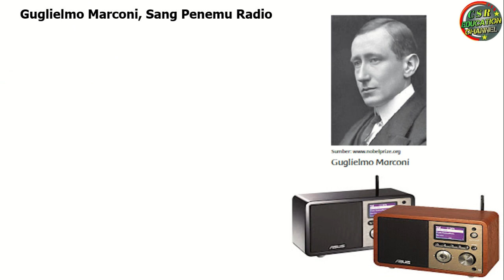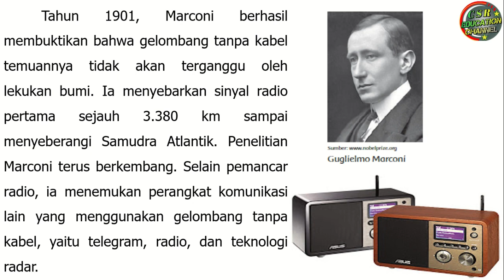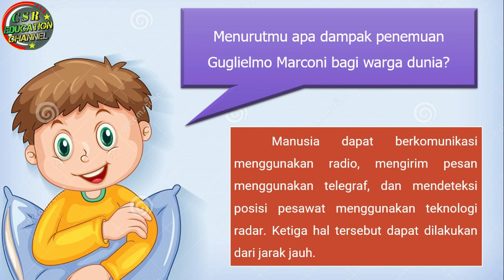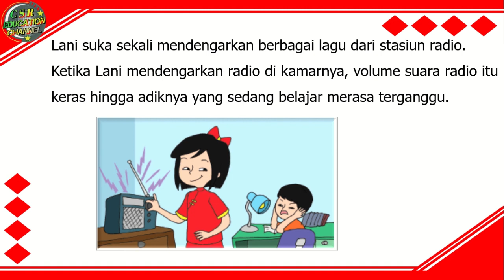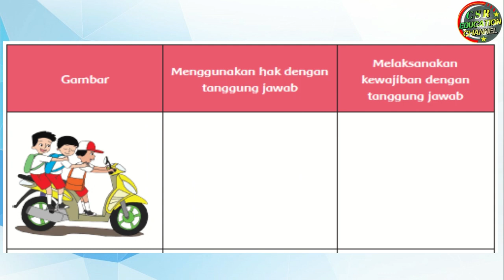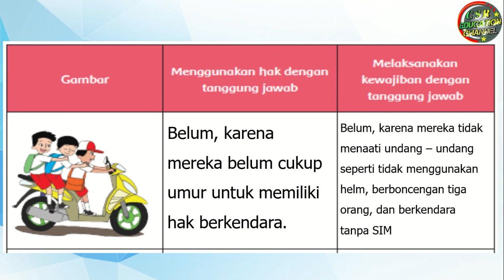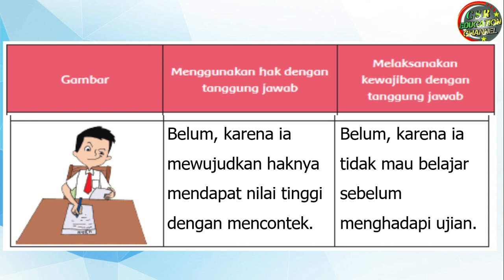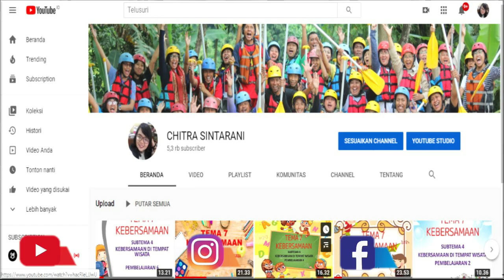Kelas 6 Tematik : Tema 3 Subtema 3 Pembelajaran 2 (Tokoh dan Penemuannya)